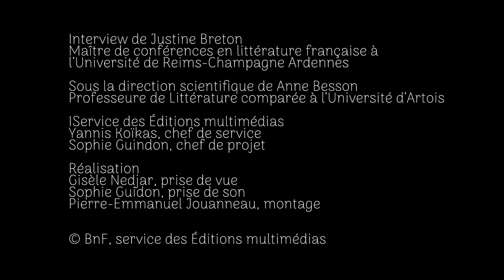La Fantasy et la télévision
📺 La fantaisie s'étend à travers tous les genres médiatique y compris à la télévision ! Justine Breton, Maîtresse de conférences en littérature française à l’Université de Reims-Champagne Ardenne, nous parle des grandes adaptations de fantasy à la télévision.

Pour devenir incollable sur les grands récits de fantasy et ceux qui les ont inspirés, explorez l'exposition virtuelle de la BnF